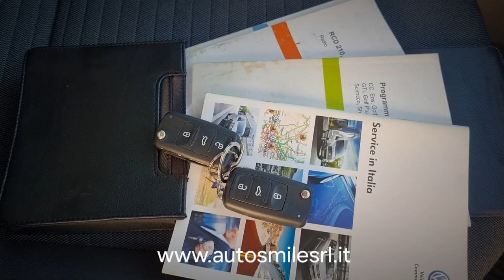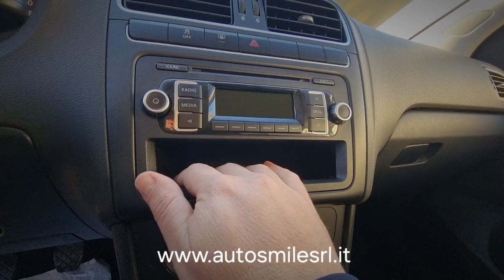VOLKSWAGEN Polo 1.6 TDi 90cv Comfortline 5 porte / anno 10.2012 / Unico proprietario / Revisionata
Accessori:
• Fari fendinebbia
• Ruote ALL SEASON 185/60 R15 88V M+S
• Antifurto
• Chiusura centralizzata con comando a distanza
• ABS
• Servosterzo
• Vetri elettrici (anteriori e posteriori)
• Sedili posteriori sdoppiabili
• Ruota di scorta
• Doppio fondo
• Autoradio con lettore CD
• Bracciolo centrale anteriore
• AirBag frontali e laterali
• Climatizzatore manuale
• Sedile di guida e passeggero regolabili in altezza
• ESP